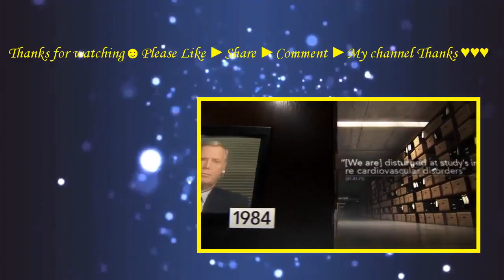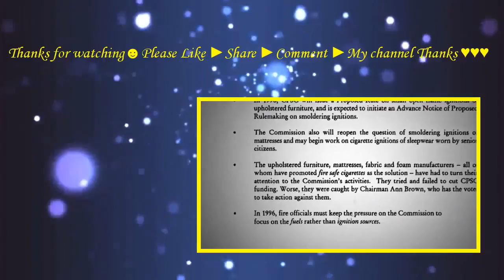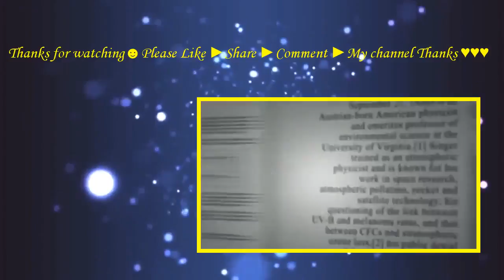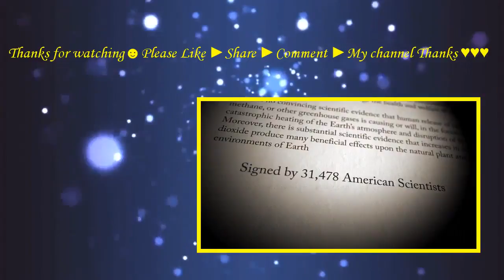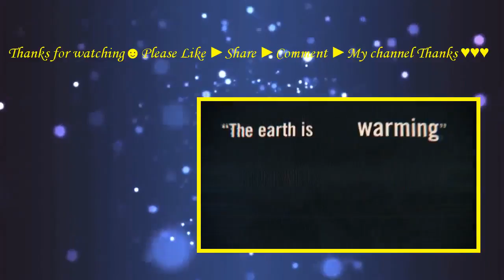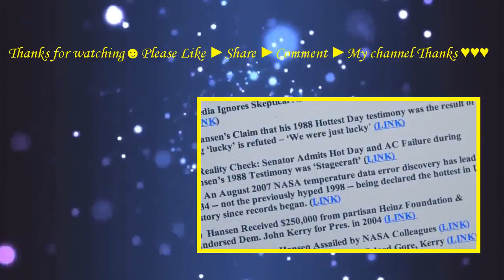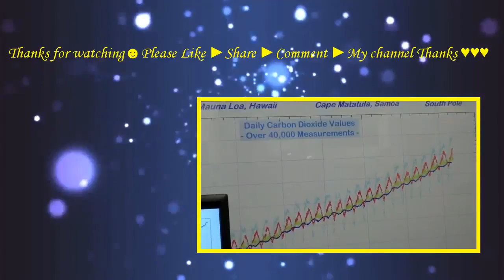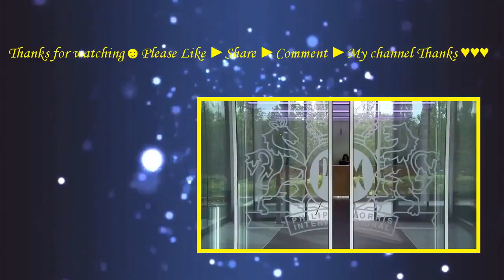Merchants of Doubt (2014) with Naomi Oreskes, Jamy Ian Swiss, Frederick Singer Movie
A documentary that looks at pundits-for-hire who present themselves as scientific authorities as they speak about topics like toxic chemicals, pharmaceuticals and climate change.